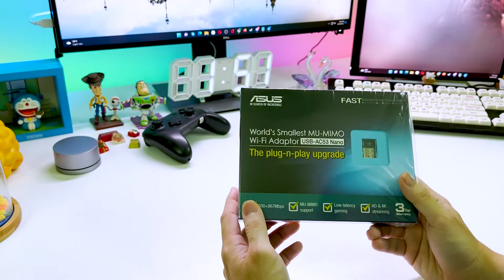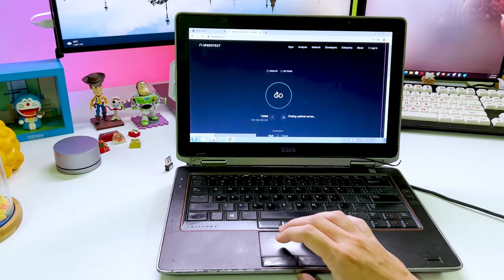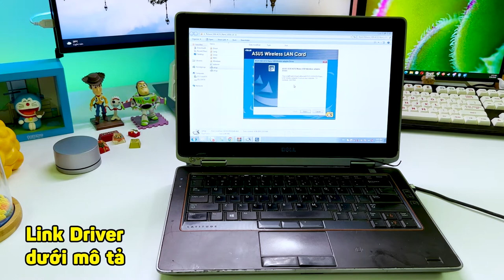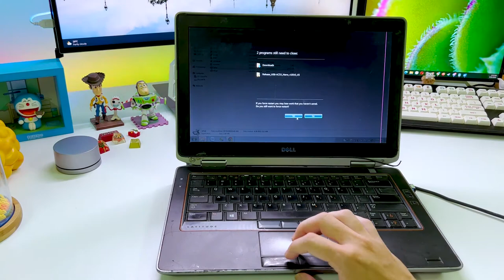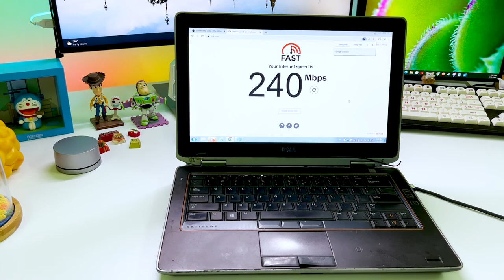Mở hộp USB Wifi MU MIMO nhỏ nhất Thế Giới AC 53 Nano Asus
Giải pháp dành cho những chiếc máy tính cũ đã bị chập chờn chức năng kết nối mạng không dây, đó chính là USB WIFI AC-53 Nano đến từ hãng ASUS chiếc USB Wifi MU-MIMO nhỏ nhất thế giới.

Thông tin chung về USB Wifi ASUS USB-AC53 Nano
• Tiêu chuẩn: IEEE 802.11ac, AC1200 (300 + 867Mbps)
• Giao tiếp: USB 2.0
• Tốc độ truyền tải dữ liệu: 802,11 ac 867 Mbps (20 / 40MHz); 802.11a / b / g / n / ac 300 Mbps (20 / 40MHz)
• Ăng-ten: 2 x PIFA
• Công nghệ MU-MIMO
• Băng tần: 2,4 GHz / 5 GHz
• Kích thước sản phẩm: 20 x 14 x 7 mm
• Trọng lượng: 5g

* Mình mua sản phẩm này với giá 630.000 VNĐ.

Bộ sản phẩm sẽ bao gồm:
- 1 USB Wifi AC-53 Nano chuẩn AC
- 1 sách HDSD
- 1 tờ bảo hành
- 1 CD driver